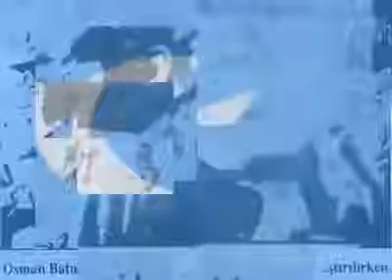OST-TüRKiSTAN UiGUREN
FREiHEiT FüR UiGUREN UND OST-TüRKiSTAN